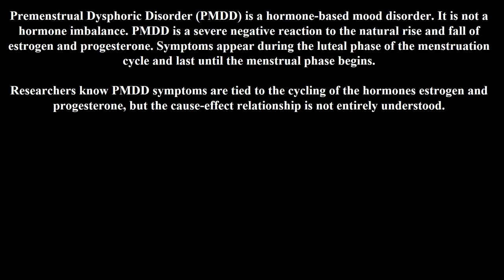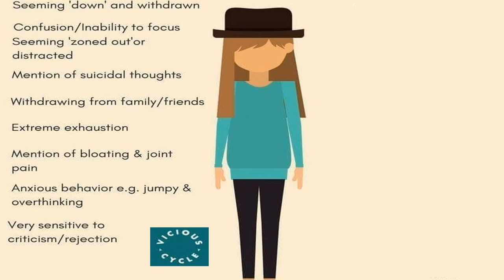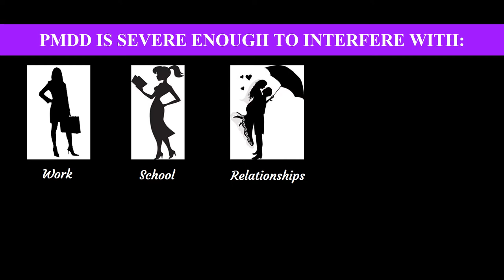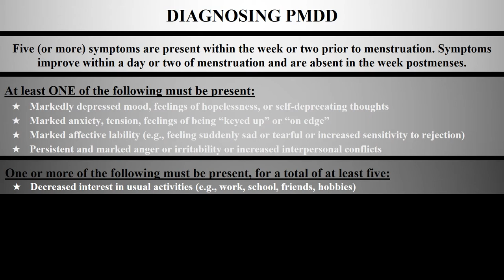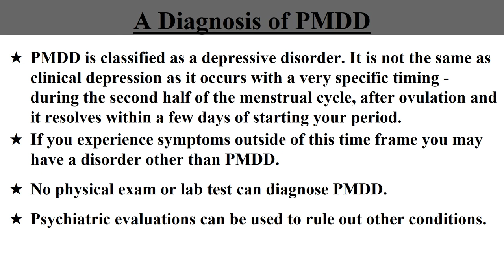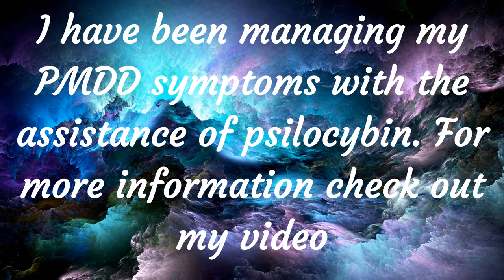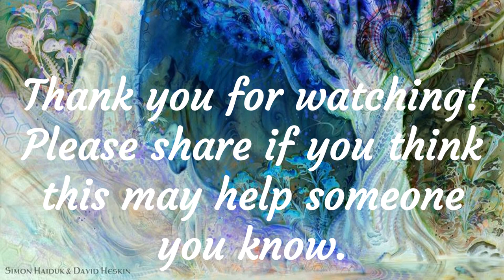PMDD - Premenstrual Dysphoric Disorder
This is an informative video about PMDD. It covers signs, symptoms, diagnosis, tracking, treatment, and clarifies differences between PMDD and PMS. It is part one of a two part series.